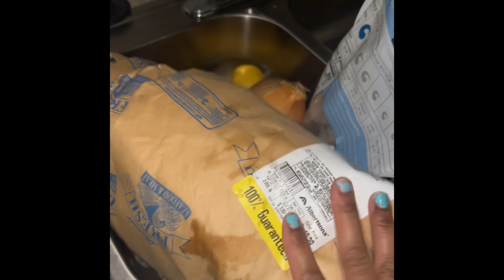Happy Birthday Mama, I love you to the mooon 🙏🏾❤️🎂